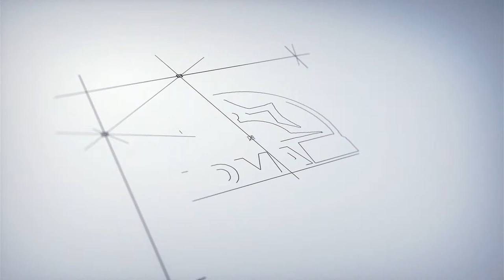# LIVE🔴 SHEIKH SALUM MSABAHA MAFUNZO KATIKA VITABU MASJID MAGHAFIRA MCHANGANI ZNZ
MSIKITI WA MCHANGANI JUMAPILI TRH:18/09/22 ZANZIBAR

USIACHE KUTEMBELEA YOUTUBE CHANNEL HII KWA KUPATA DARSA MBALI MBALI TUNAZOWALETEA LAKINI PIA JISKIE HURU KUULIZA AU KUTOA MAONI YAKO ILI UPATE MAJIBU SAHIHI JUU YA MADA TUNAZOKUFIKISHIA HAPA HAKIKISHA UMEBONYEZA NENO SUBSCRIBE CHINI YA VIDEO HII ILI UWE UNAPATA TAARIFA PALE TUNAPOTOA VIDEO MPYA KARIBUNI SANA.

Usikose Kufuatilia Darsa Zetu kila siku hapa hapa katika ukurasa wenu wa fb wa sheikh Othman Maalim na pamoja youtube channel yetu ya sheikh othman maalim tv kwa lengo la kufikisha na kuendeleza uislamu katika kila pembe ya dunia insha

Na pia Unaweza pia kutufuatilia Katika mitandao yetu ya kijamii
kama Vile
Twitter As: == @Sheikh Othman Maalim Tv
Linked In : == Sheikh Othman Maalim Tv
Facebook : == Sheikh Othman Maalim
N:B
Please if you have any issue with the content used in my channel or you find something that belongs to you, before you claim it to YouTube Kindly send me a direct message through and I will delete them right away. Thanks for your understanding